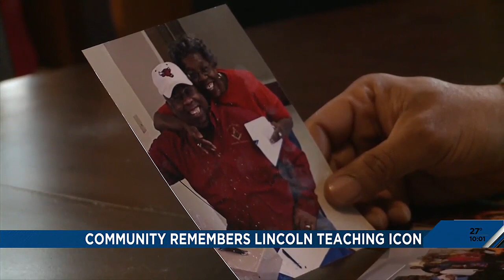Family, former students remember the legacy of Ada Robinson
Many in Lincoln have been mourning the loss of one of the city’s most memorable teachers.